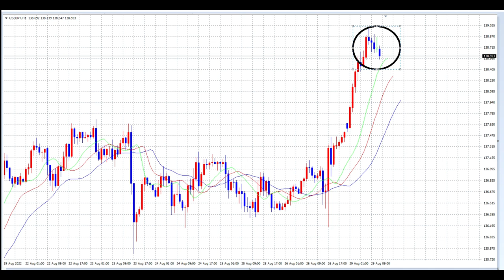【FX】考えを整理するとき